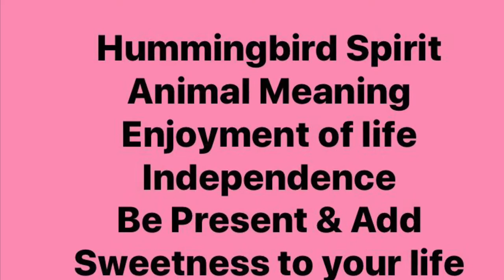Spirit Animal ~ Hummingbird